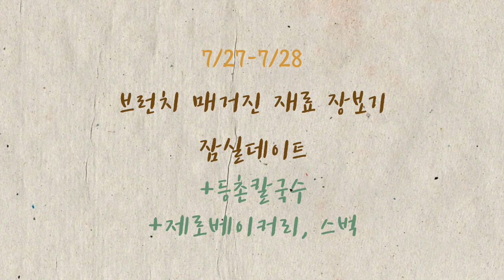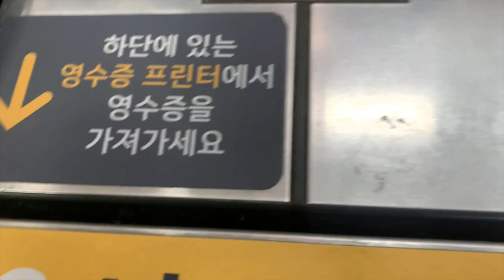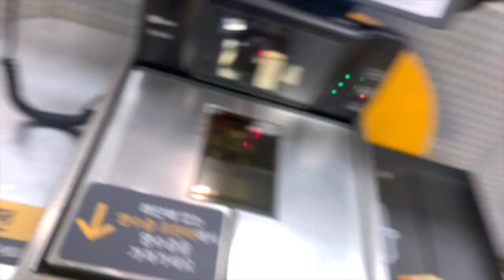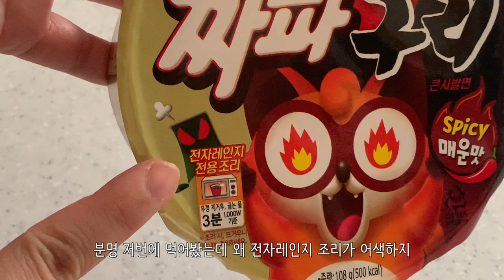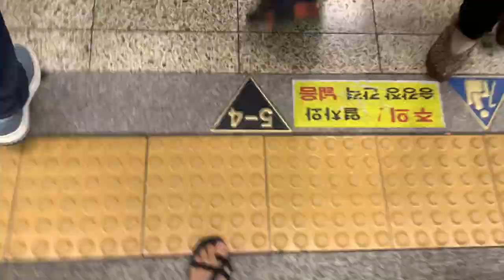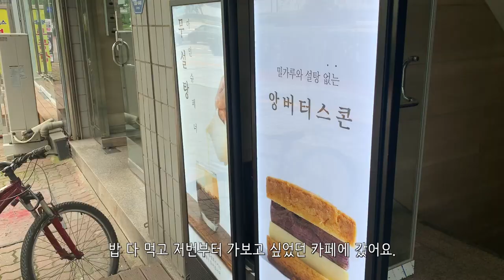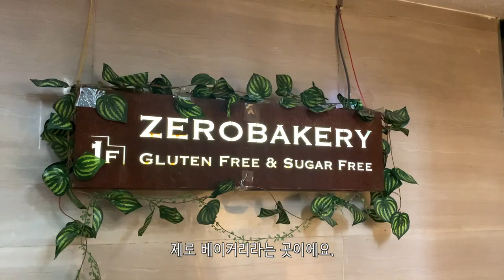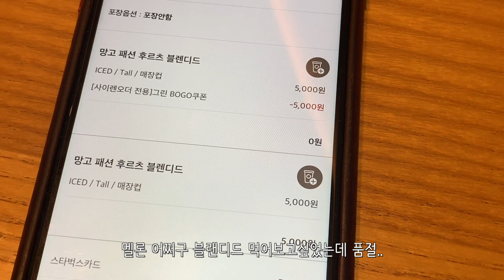같이 장보러가요🥬 & 잠실데이트👫(등촌칼국수/제로베이커리)[니스일상vlog]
안녕하세요 :)

오늘은 브런치 매거진에 쓸 요리의 재료가 필요해서 장도 보고
잠실에 가서 남자친구랑 재밌게 놀다온 영상이에요.
장을 보러갔는데 제가 원하는 제품이 없어서 기운이 빠졌는데
집에 오는 길에 비까지 와서 힘든 장보기가 됐어요..ㅋㅋㅋ
하지만 장보러 간 덕분에 산책 하고와서 괜찮았답니다.

그리고 잠실에서 먹은 등촌칼국수는 정말 너무 맛있었어요..
이제 계속 비 오던데 등촌 가서 꼭 먹고오세요!
완전 추천합니다.

brunch @julianne-writer(줄리앤)